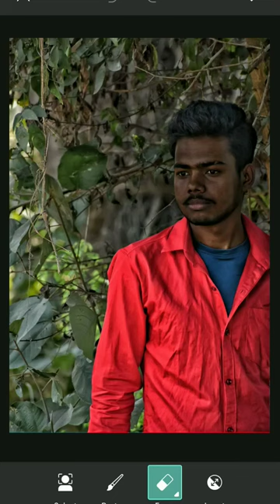Light Blue tone Snapseed photo editing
Light Blue tone Snapseed photo editing | Snapseed photo editing | Photo editing

‎@manish editing